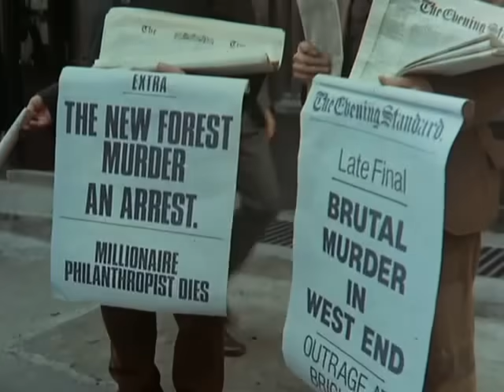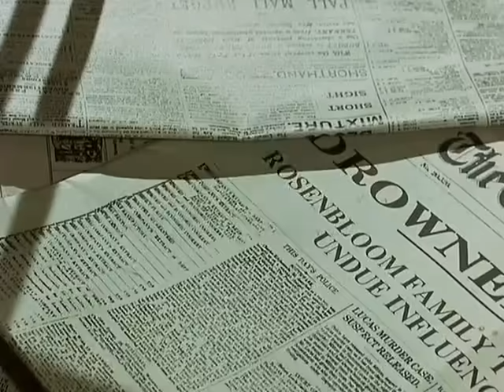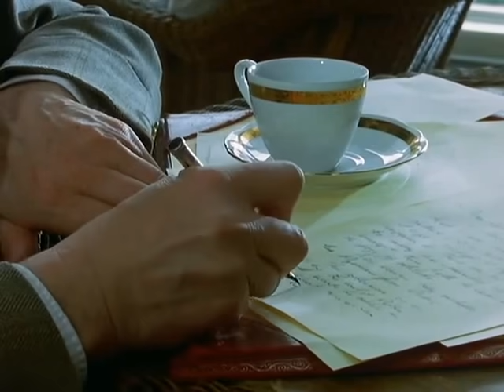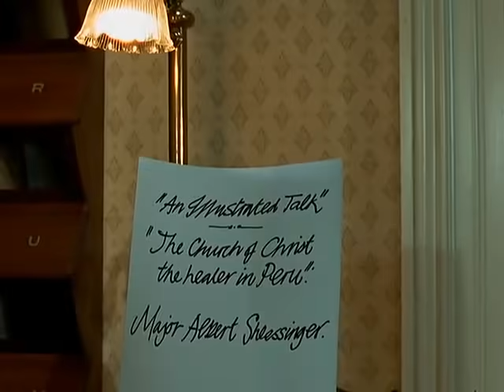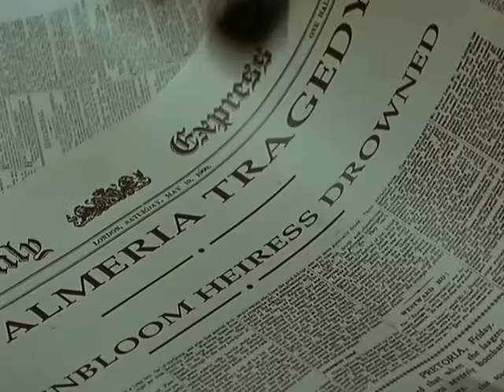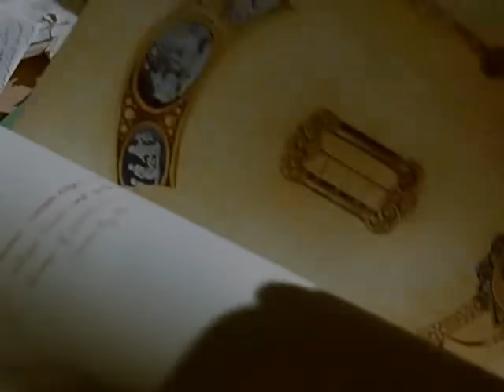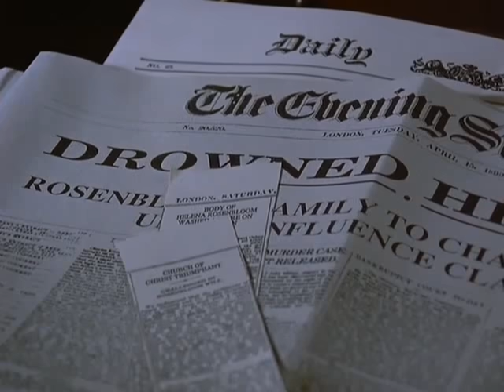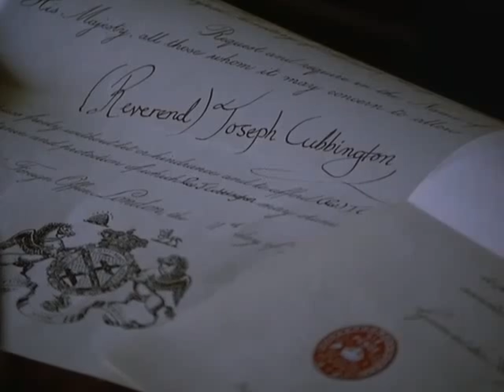301 La Disparition De Lady Frances Carfax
En vacances dans le Lake District, Watson envoie des nouvelles épistolaires à son ami resté à Baker Street. Il lui décrit avec acuité le microcosme de l’hôtel, tandis que Holmes reconstitue les scénettes avec des figurines. Lady Frances Carfax est une femme fascinante

Solitaire et excentrique, en butte aux moqueries de la petite communauté, mais peu soucieuse de l’opinion d'autrui, Watson ressent néanmoins chez elle une profonde détresse.
A plusieurs reprises, elle est bouleversée à la vue d’un ténébreux barbu, qui semble l’épier. Holmes pressent un danger imminent. Il enjoint Watson d'être vigilent jusqu'à son arrivée. Trop tard… le docteur découvre son ami, la mine grave, fouillant la chambre de Lady Frances

Elle a disparu! Le mystérieux barbu se révèle être Philip Green, ancien prétendant de Lady Frances, revenu pour faire son bonheur. Son concours est le bienvenu. La menace vient en réalité du prétendu major Shlessinger.